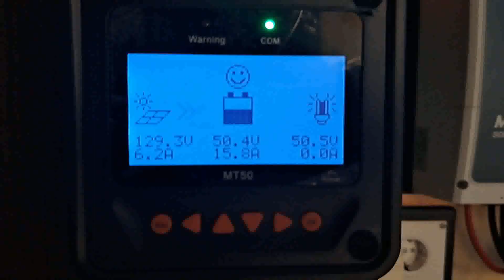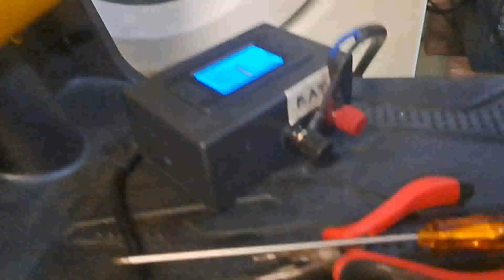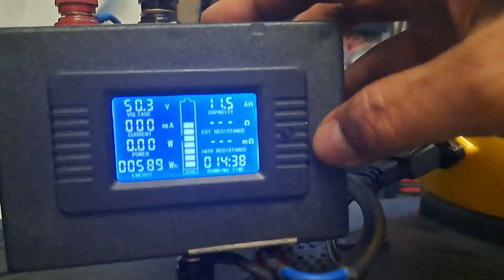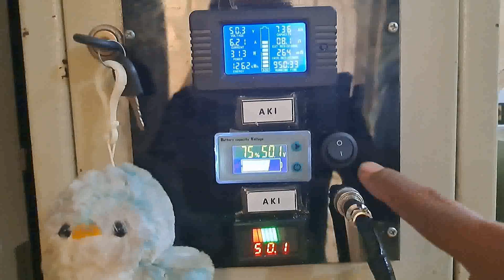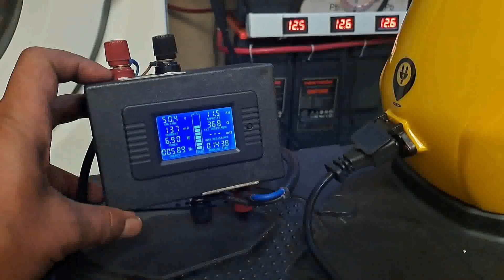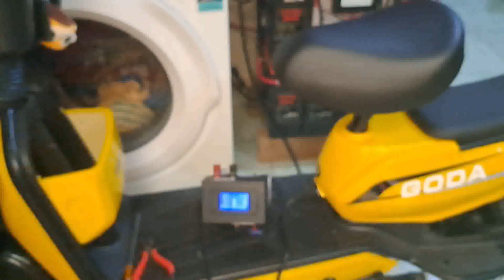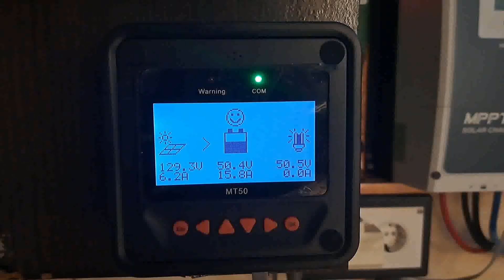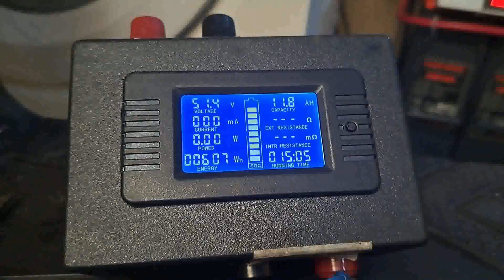Pengisian aki sepeda listrik dengan panel surya | Merawat Baterai Sepeda Listrik Agar Awet 5 tahun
TIPS AGAR BATERAI ANDA AWET & TIDAK CEPAT RUSAK
1. Segera lakukan pengisian baterai sebelum baterai Anda kosong
2. Segera lakukan pengisian baterai setelah Anda menggunakan sepeda listrik
3. Sedikit digunakan lalu dilakukan pengisian lebih baik dari menunggu baterai habis
4. Lakukan pengisian baterai hinga penuh & cabut soket  baterai atau matikan charger
5 pengisian baterai berkala 1-2 minggu sekali saat sepedah listrik dalam penyimpanan
6. Jangan kuras baterai sepeda listrik sampai 0% akan cepat rusak/soak
7. Minimal baterai sepeda listrik harus sisa 50%

Smoga bermanfaat.